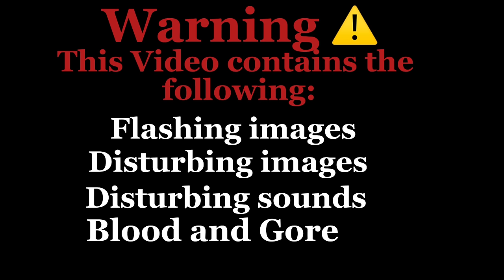SB reacts to FNAF VHS Tapes